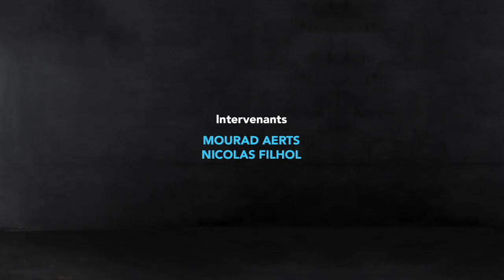OM : BENEDETTO, OUNAS, NSOKI, les dernières infos mercato, Villas-Boas et Diouf (de RETOUR ?)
Découvrez nos T-shirts sur la boutique Football Club de Marseille

Voici le dernier numéro de Débat Foot Marseille de ce lundi 22 juillet 2019. Sur le plateau de FootballClubdeMarseille.fr, notre journaliste Benjamin Courmes, nos consultants Jean Charles De Bono et Hervé Bercane ainsi que notre invité Thibaud Vezirian débattent sur le mercato inquiétant de l'Olympique de Marseille. Dans la seconde partie de l'émission, nous décryptons les interviews de Villas-Boas et Diouf.

Au programme :
➡️  Débrief du EA Ligue 1 Games
➡️  Les rumeurs Mercato
➡️  Interview de Villas-Boas
➡️  Interview de Diouf